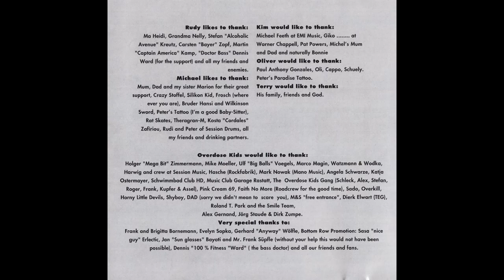OVERDOSE KIDS - Get That Rhythm Down (CD, It's Too Late To Pray, 1992)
OVERDOSE KIDS
(Heidelberg, Germany, 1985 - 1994, Hard Rock)

OVERDOSE KIDS
(CD, It's Too Late To Pray, 1992)
Recorded an Mixed at Horus Sound Studio, Hannover, Germany
Produced by Gerhard "Anyway" Wölfle and Terry M. Gustason for Doodle Doe Productions
Engineered by Gerhard "Anyway" Wölfle
Mastered by Hans-Jörg Mauksch at Pauler Acoustics, Northeim, Germany
All, Tracks Published by Edition Metromania / Warner Chappell
Distributed by SPV GmbH

OVERDOSE KIDS (1992)
Kim Powers - Vocals
Oliver Roll - Guitars
Terry M. Gustason - Guitars
Christian Rudolph - Bass
Michael Müller - Drums

Livephoto by Jürgen Wagner at Metal Attack Festival II, Edenkoben/Germany, 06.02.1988